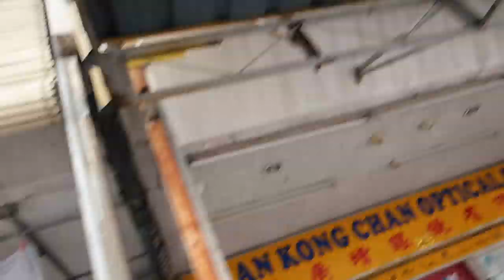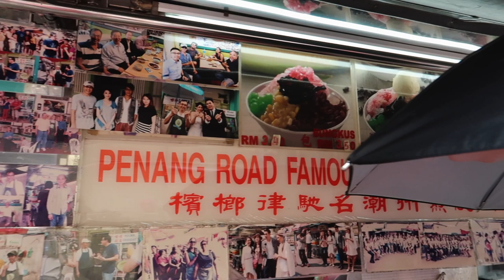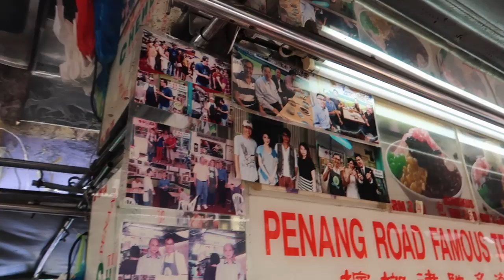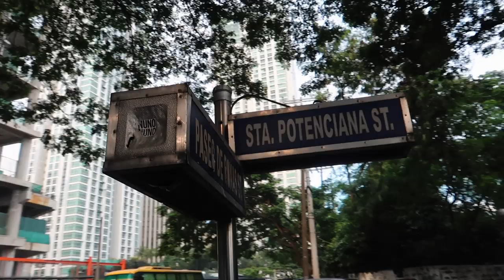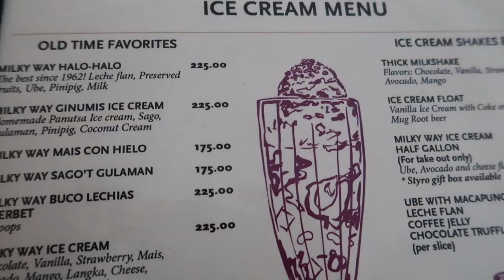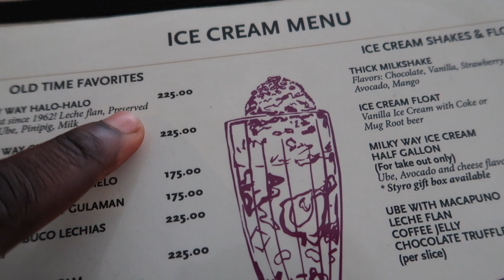Malaysia CENDOL OR Philippines HALO HALO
So, this episode I tried Malaysian cendol and Filipinos Halo Halo for the first time in Malaysia and in the Philippines.

In malaysia Cendol is well loved by the malaysian and it also a famous dessert in various asian countries such Indonesia, vietnam, cambodia, Thailand etc. While Halo Halo is well famous in the Philippines and among Filipinos.